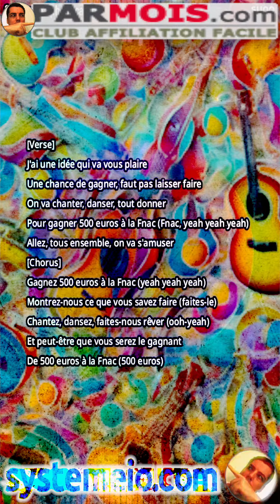Gagnez 500 Euros À La FNAC